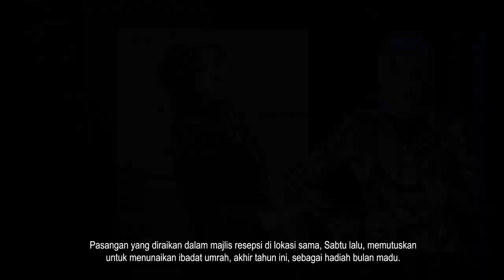MasyaAllah! Ini Ucapan Erra Fazira Buat Shahir Ramai Tersentuh!